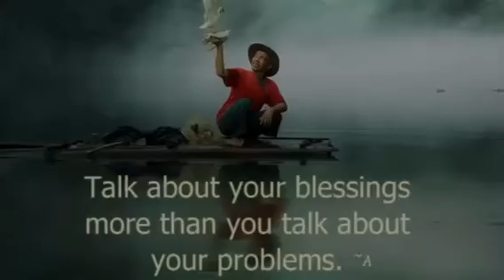2017 go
Intuitivt